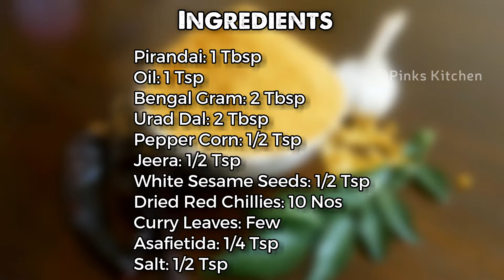பிரண்டை இட்லி பொடி செய்வது எப்படி | Idli Podi | How to make Idli Podi in Tamil | Side dish for idli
பிரண்டை இட்லி பொடி செய்வது எப்படி | Idli Podi | How to make Idli Podi in Tamil | Side dish for idli / dosa

Welcome to Pinks Kitchen TAMIL(தமிழ்), my food blogging channel now in tamil language. Here you can watch all Indian, continental ,Mexican, Arabian ,Mediterranean, Chinese recipes with my twist to it all in Tamil now.
Do try all our recipes and share your comments below.

தேவையான பொருட்கள்:
பிரண்டாய்: 1 டீஸ்பூன்
எண்ணெய்: 1 தேக்கரண்டி
வங்காள கிராம்: 2 டீஸ்பூன்
உரத் தளம்: 2 டீஸ்பூன்
மிளகு சோளம்: 1/2 தேக்கரண்டி
ஜீரா: 1/2 தேக்கரண்டி
வெள்ளை எள் விதைகள்: 1/2 தேக்கரண்டி
உலர்ந்த சிவப்பு மிளகாய்: 10 எண்
கறி இலைகள்: சில
அசாஃபீடிடா: 1/4 தேக்கரண்டி
உப்பு: 1/2 தேக்கரண்டி

முறை:
1. இன்று பிரண்டாய் போடியை எவ்வாறு தயாரிப்பது என்பதைப் பார்ப்போம். இது மிகவும் சுவையான பக்க உணவாகும், இது நீங்கள் சட்னி அல்லது சாம்பார் தயாரிக்க நேரம் ஓடும்போது எப்போதும் விரும்பலாம். குழந்தைகள் இதை விரும்புவார்கள், மேலும் உங்கள் குழந்தைகளை ஆரோக்கியமான பருப்பு மற்றும் மசாலாப் பொருட்களுடன் எளிதாக செல்லச் செய்யலாம். தயாரிக்க மிகவும் எளிதானது, எனவே பொருட்களை விரைவாக சரிபார்த்து தொடங்கலாம்.
2. இன்று நான் சில புதிய பைரண்டாய் வைத்திருக்கிறேன். பைரண்டாய் தொடுவதற்கு முன் உங்கள் கைகளை எண்ணெயால் கிரீஸ் செய்யவும். பின்னர் முனைகளில் வெட்டுக்களை செய்து தோலை அகற்றவும். அதை சிறிய துண்டுகளாக வெட்டி தயார் நிலையில் வைக்கவும்.
3. இப்போது ஒரு பரந்த கடாயை சூடாக்கி 1 தேக்கரண்டி எண்ணெய் சேர்க்கவும். எண்ணெய் சூடாக இருக்கும்போது, ​​பைரண்டாய் சேர்க்கவும். கூரில் பழுப்பு நிறமாக மாறும் வரை ஒரு நிமிடம் வறுக்கவும். இப்போது அது நன்றாக முடிந்தது, எனவே மேலே சென்று 2 டீஸ்பூன் பெங்கல் கிராம் சேர்க்கவும். மற்றும் 2 டீஸ்பூன் உரத் தால். குறைந்த தீயில் இரண்டு நிமிடங்கள் உலர் வறுக்கவும். நாம் தொடரும்போது அனைத்து பொருட்களையும் ஒவ்வொன்றாக சேர்ப்போம்.
4. இப்போது இரண்டு நிமிடங்களுக்குப் பிறகு பருப்பு இரண்டும் நன்றாகவும் வறுத்ததாகவும் இருக்கும். இந்த கட்டத்தில் நீங்கள் ஒரு நல்ல நறுமணத்தைப் பெறத் தொடங்குவீர்கள். இப்போது மேலே சென்று 1/2 தேக்கரண்டி மிளகு சோளம், 1/2 ஜீரா மற்றும் 1/2 தேக்கரண்டி எள் சேர்க்கவும். நீங்கள் வெள்ளை அல்லது கருப்புடன் செல்லலாம். இன்று நான் வெள்ளை எள் சேர்க்கிறேன். இன்னும் இரண்டு நிமிடங்களுக்கு உலர் வறுவல். ஒவ்வொரு மூலப்பொருளும் வெவ்வேறு வறுத்த நேரத்தைக் கொண்டுள்ளன. எனவே அதற்கேற்ப அவற்றைச் சேர்ப்போம்.
5. இப்போது 2 நிமிடங்களுக்குப் பிறகு, 10 உலர்ந்த சிவப்பு மிளகாய் மற்றும் சில கறிவேப்பிலை சேர்க்கவும். உலர்ந்த சிவப்பு மிளகாய் நன்றாக வறுக்கப்படும் வரை இன்னும் 2 நிமிடங்கள் வதக்கவும்.
6. இரண்டு நிமிடங்களுக்குப் பிறகு 1/4 தேக்கரண்டி அசாஃபிடிடா அல்லது ஹிங் சேர்க்கவும். அதை விரைவாக கலக்கவும், பின்னர் சுடரை அணைக்கவும். சமையலறை மிகவும் நறுமணமானது. பொருட்கள் முழுமையாக குளிர்விக்க அனுமதிக்கவும். இது சுமார் 15 முதல் 20 நிமிடங்கள் எடுக்கும்.
7. இப்போது பொருட்கள் நன்றாகவும் குளிராகவும் இருக்கின்றன, எனவே அதை மிக்சி ஜாடிக்கு மாற்றவும். இதற்கு 1/2 தேக்கரண்டி உப்பு சேர்த்து ஒரு கரடுமுரடான தூளில் அரைக்கவும். நீங்கள் அதை கரடுமுரடானதாக விரும்பவில்லை என்றால், அதை நன்றாக தூள் செய்யலாம். அதன் விருப்பமானது. இப்போது எங்கள் சுவையான காரமான பைரண்டாய் போடி தயாராக உள்ளது. நீங்கள் அதை நல்ல சூடான இட்லி அல்லது தோசைகளுடன் பரிமாறலாம் மற்றும் உங்கள் குடும்பத்தினருடனும் நண்பர்களுடனும் அனுபவிக்க முடியும்.
8. இதை ஒரு காற்று இறுக்கமான கொள்கலனில் சேமித்து வைத்துக் கொள்ளுங்கள், இந்த இட்லி போடியை நீங்கள் இரண்டு மாத காலத்திற்கு அனுபவிக்க முடியும்.
9. மிகவும் எளிதானது, ஆரோக்கியமான மற்றும் சுவையான செய்முறை, எனவே இந்த பைராண்டா போடி செய்முறையை உங்கள் வீட்டில் முயற்சி செய்து உங்கள் கருத்தை எனக்கு எழுதுங்கள்.
10. இனிய சமையல் !!!